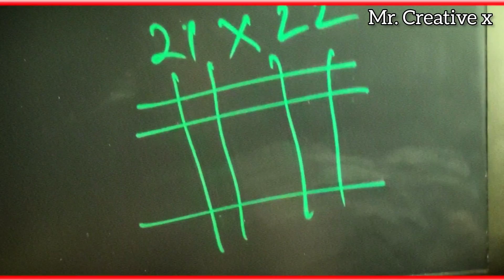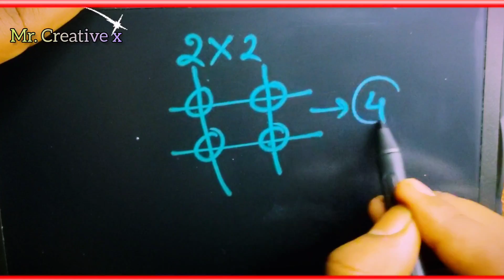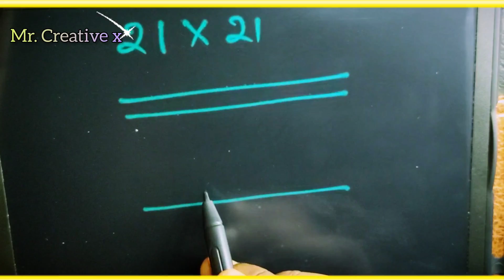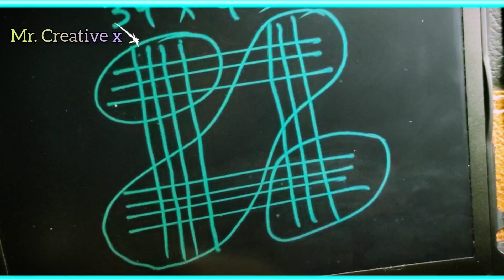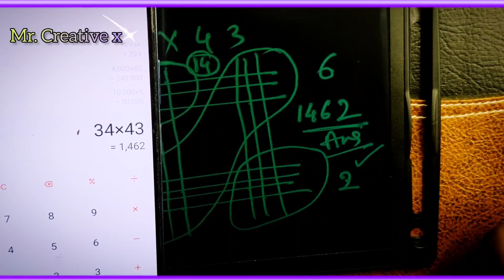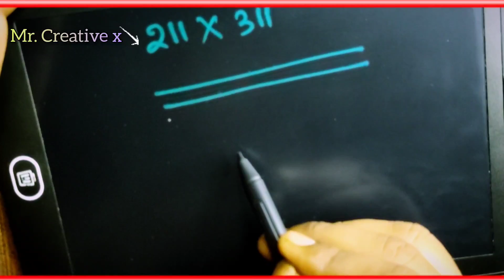Amazing math trick multiplication solve method😱😍अब हर गुणा सही होगा❤️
So giyss in this video I am going to teach you the best easy way to solve any math multiplication.Amazing multiplication solve method bahat hi asan he sikhne me.we just need to draw some lines horizontaly and vertically and count the points where the lines meet with each other.

👉your queries--

Mathematics multiplication easy tricks.
how to solve any multiplication problem.
tricks to solve maths multiplication.
multiply methods.
simplification short trick .
multiply.
multiplication trick for bank exam.
maths shortcuts.
math.
multiply short trick.
how to multiply in excel.
multiplication.
गुणा कैसे करें.
How to do multiplication .
multiplication step by step.
calculation tricks.
math calculations in 3 sec
Japanese multiplication maths trick.
math tricks in hindi.
easy math.
rapid mind.
mind tricks.
magic.
fast math.
fast math tricks.
Mr creative x
mr creative x
mr. creative x
b_mzul_-tla.

👉👉I used equipments in my videos --

4.back ground

5.ring light

👉👉👉You can contact with me through---

👉👉My recent you tube videos -

mr creative x

🙏🙏🙏🙏🙏JAY MAHADEV🙏🙏🙏🙏